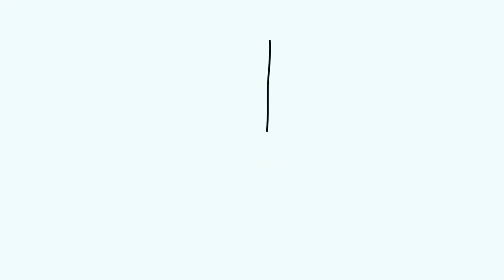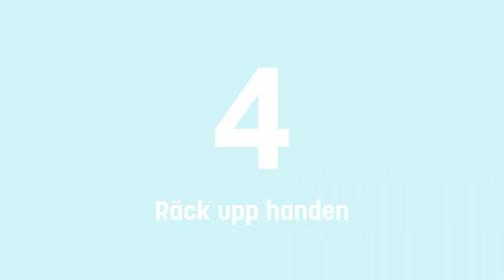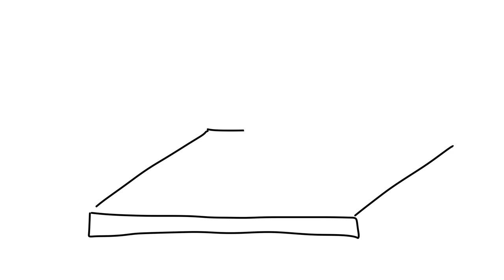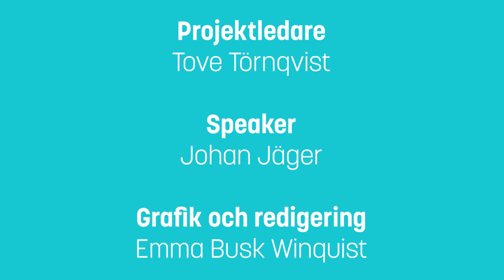Digital etikett - 8 tips för ett bra digitalt möte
Möten i digitala kanaler ställer lite andra krav än fysiska möten. För att få till bra diskussioner, interaktion och känsla av gemenskap är det bra att komma överens om en gemensam ”digital etikett”. Här följer åtta tips som av erfarenhet brukar bidra till bra digitala möten.

Conducting meetings in digital forums places different demands on us than if the meetings would take place in a physical room. Above all, one must think about how to create good conditions for constructive and respectful discussions. Here are eight tips that, based on experience, are known to contribute to a good digital meeting.

The video is in Swedish with the option of English subtitles.